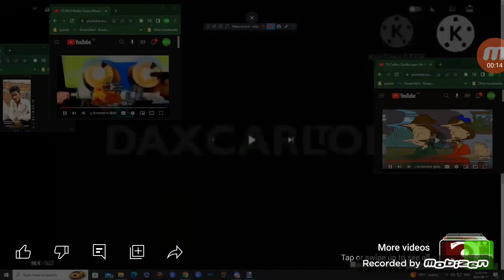ABJ-990 In Slow 0.5x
Device used: Samsung Galaxy Note 4